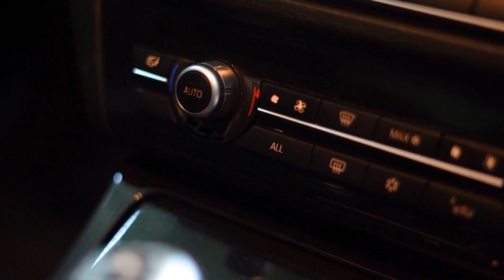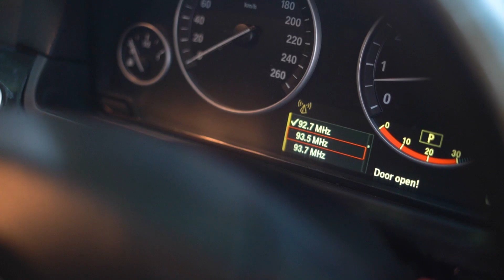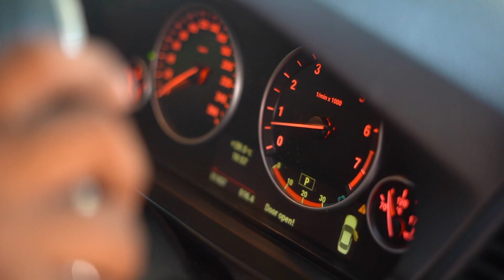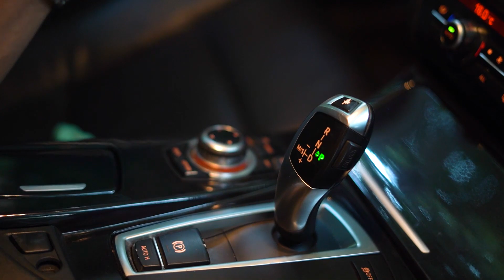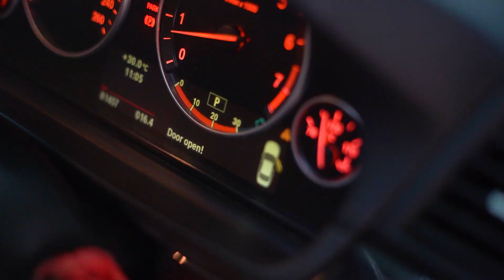BMW 523i | Review - (Sinhala)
“Auto Sri” is a channel that speaks mainly about automobiles in Sinhala .  We hope to give latest updates about vehicle to our audience. We talk about not only new vehicles and features but also the technical details should we know in day today life. We are ready to share all these things with you in an attractive way. We cordially request you to join with AUTO SRI to gain knowledge and have a fun 🙂 .